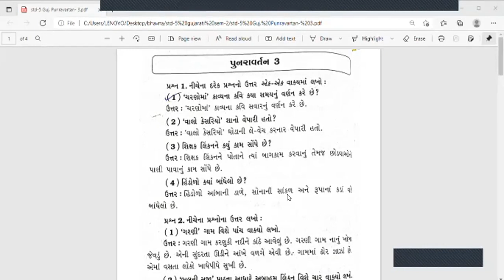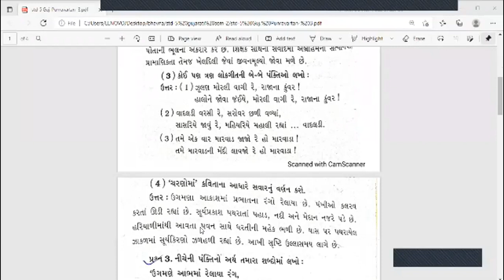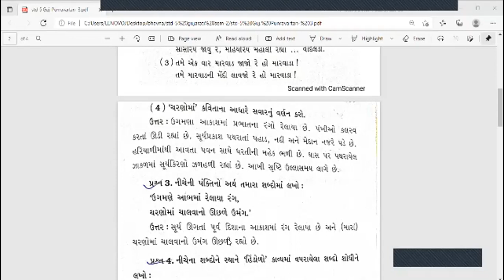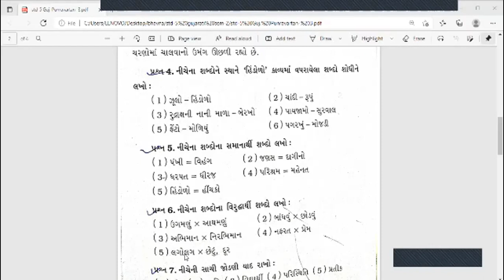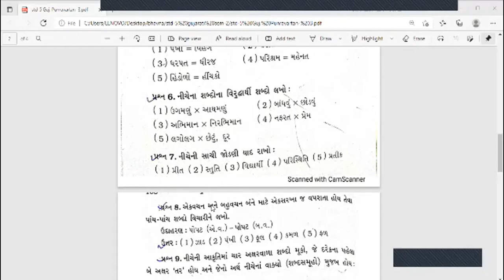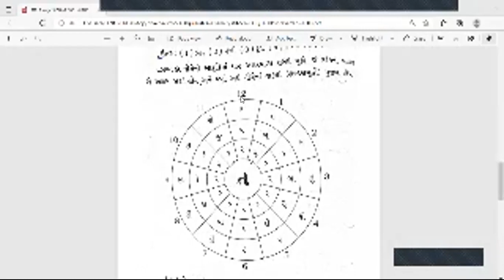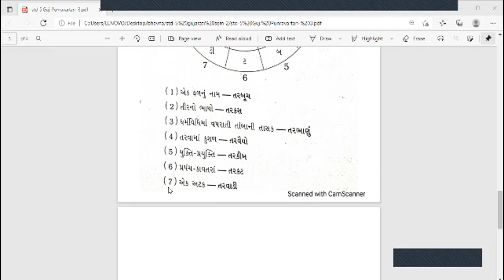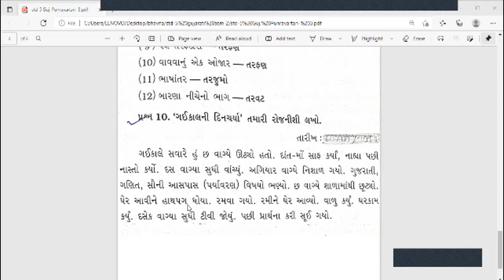ધોરણ :-૫ ગુજરાતી (પુનરાવર્તન -૩)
ધોરણ :-૫
વિષય :- ગુજરાતી (પુનરાવર્તન -૩)